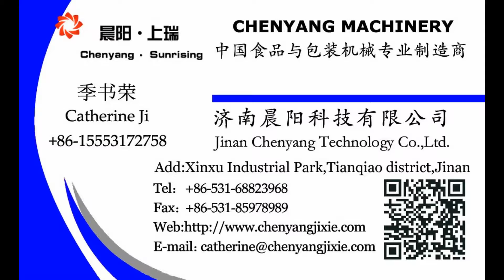ornamental fish feed pellet machine